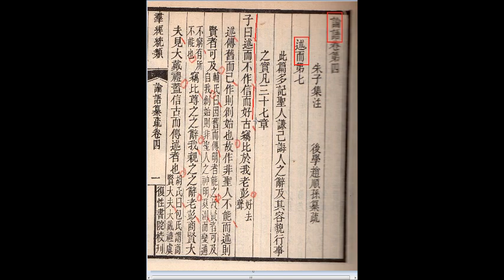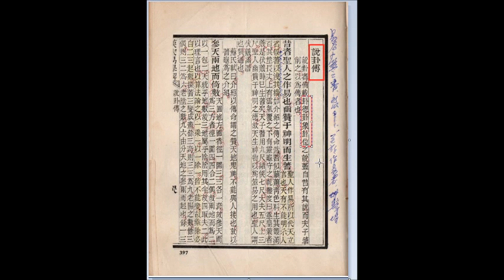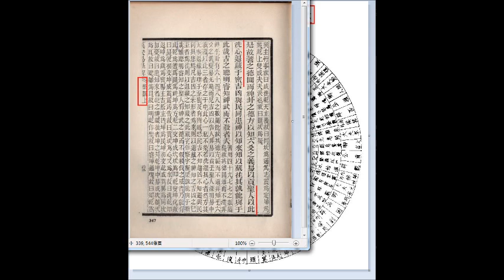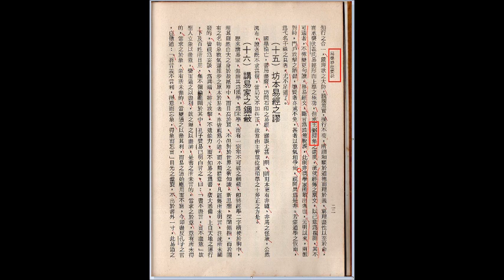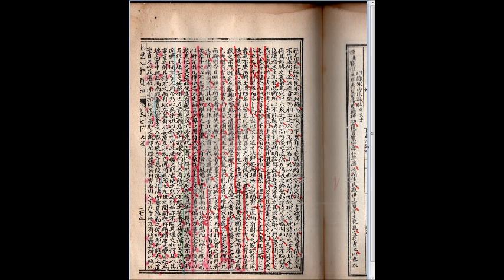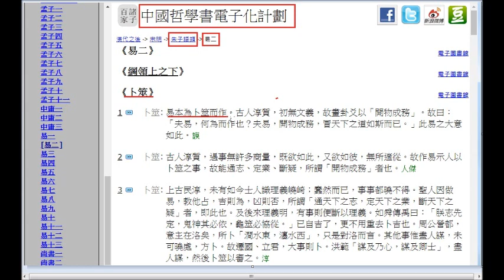易學流變中的秘要洩天機及朱熹為大風水師之由來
視頻重點：(1)漢易六日七分圖之七分秘數
　　　　　(2)朱熹大風水師為南宋皇陵選擇之山陵議狀

手機搜尋 Line ID:ccding2017、微信 ID:ccding2003 ，
即能與筆者丁長青結好友、互通有無哦～
訂閱及分享本影片有需要的朋友，功德無量。感恩。